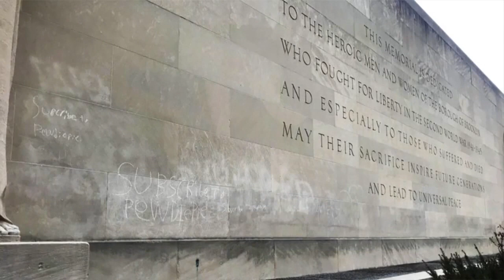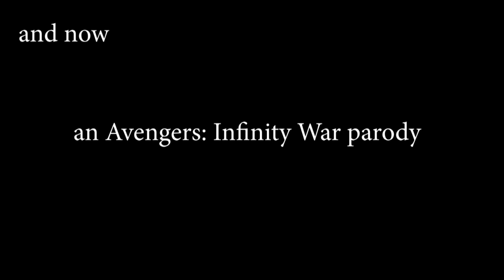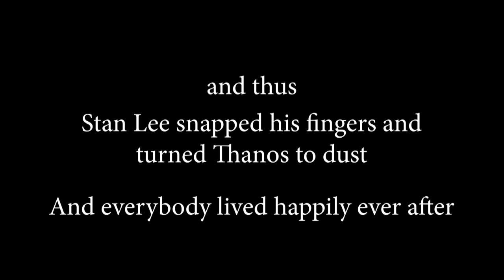Aviator TV LIVE Events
LIVE Events produced by middle/high school students and instructors.